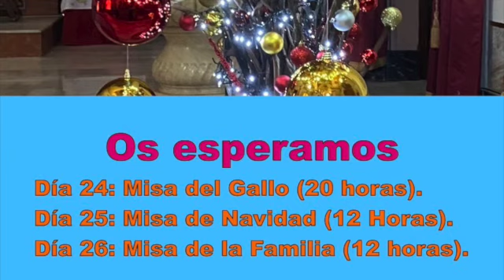Os esperamos a Todos. FELIZ NAVIDAD